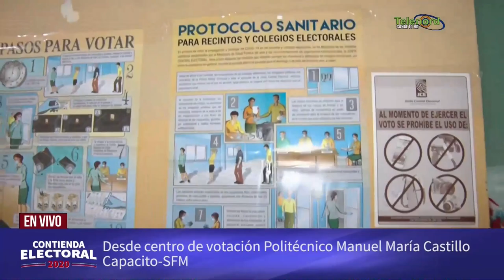Preparan los colegios electorales en el Liceo Manuel Maria Castillo SFM